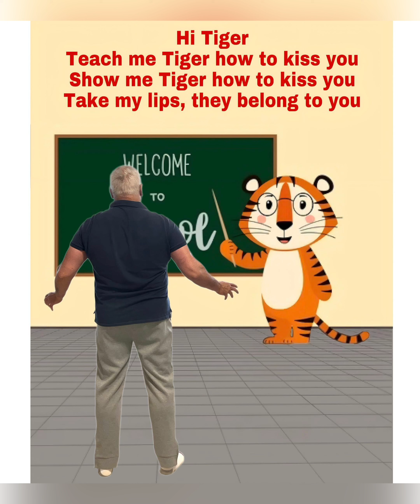April Stevens: Teach Me Tiger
April Stevens (born Caroline Vincinette LoTempio; April 29, 1929 – April 17, 2023) was an American singer best known for her collaborations with her younger brother, Nino Tempo.

Stevens recorded from the time she was twenty-two years old.[citation needed] Her most popular solo recording was her RCA Victor recording of "I'm in Love Again" (music and lyrics by Cole Porter). Accompanied by an orchestra arranged and conducted by Henri René, Stevens' recording peaked at No. 6 on the pop chart in 1951.[1] Her follow-up, "Gimme Me a Little Kiss, Will Ya, Huh?" made it to No. 10 later that year, and her next release, "And So to Sleep Again", hit #27.[citation needed]

Stevens returned to the U.S. chart in 1959 with the song "Teach Me Tiger", which caused a minor uproar for its sexual suggestiveness and consequently did not receive airplay on many radio stations.[2] The song peaked at No. 86 on the Billboard Hot 100.[citation needed] The tune was featured in the 2006 film Blind Dating, the 2011 Flemish drama film North Sea Texas, season 5, episode 7 of Call the Midwife, and recurs throughout season 1 of the Russian thriller series To the Lake.

Stevens was best known for her 1963 Atco Records recording of "Deep Purple" (music by Peter DeRose and lyrics by Mitchell Parish) with her brother Antonino LoTempio (singing under the stage name Nino Tempo).[citation needed] A standard song that Larry Clinton and His Orchestra and band vocalist Bea Wain had popularized in 1939, the Stevens and Tempo version reached No.1 on the Hot 100 on November 16, 1963, and No.17 in the British charts.[citation needed] The song won the 1963 Grammy Award for Best Rock and Roll Recording. It sold over one million copies and was awarded a Gold disc.[3]

The duo also enjoyed a 1964 follow-up hit in the U.S. with the standard song "Whispering" (music by Vincent Rose and lyrics by Richard Coburn (pseudonym of Frank Reginald DeLong; 1886–1952) and John Schonberger). The recording, which had an arrangement similar to their recording of "Deep Purple", reached No. 11 on the Hot 100 singles chart. They also had chart success with "All Strung Out", which reached No. 26 on the American Hot 100 in 1966. Later that year, the single "The Coldest Night of the Year" was released on Atlantic 584048 in the UK.[4] A solo single by Stevens was issued in December 1967, a double-sided single of "Wanting You" with "Falling in Love Again" on MGM 1366 in the UK and MGM K 13825 in the US. "Wanting You" became a Northern soul classic.[5]

In the Netherlands, the duo enjoyed a No. 5 hit in early 1973 with their version of "(Where Do I Begin?) Love Story".[6][7]

In her 2013 autobiography, Teach Me Tiger, Stevens said she was born in 1929.[8] She admitted to taking years off her age, and her brother, Nino, going along with it.[citation needed] This was supposedly due to their competition with acts in their late teens and early twenties that were dominating the record charts in the 1960s.[citation needed]